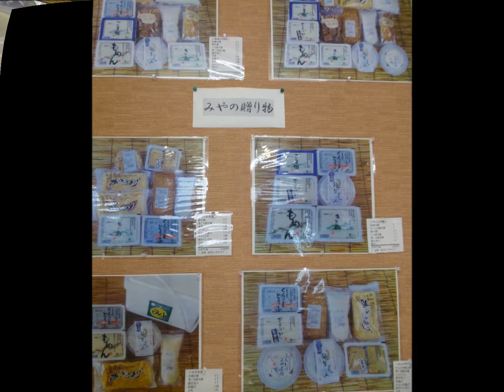2017 12 27 越生駅～龍穏寺～大豆工房みや：埼玉県入間郡越生町